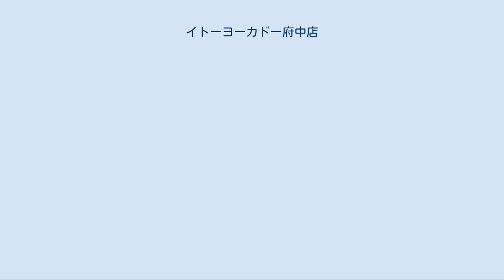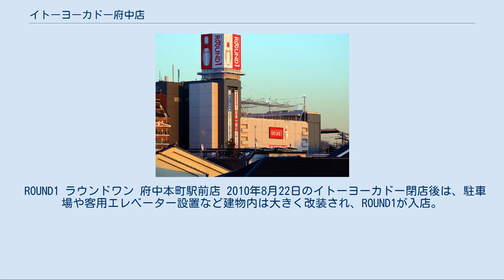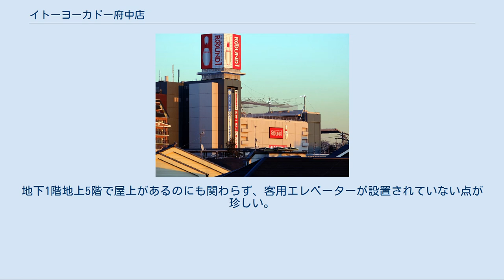イトーヨーカドー府中店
イトーヨーカドー府中店（イトーヨーカドーふちゅうてん）は、東京都府中市にあったチェーンストアである。
セブン&アイ・ホールディングス子会社のイトーヨーカ堂が運営していた。
隣接地へ移転し新店舗を建設する予定だったが、渋滞対策などの交通協議が整わず、撤退している。
 地下1階地上5階（屋上あり）のショッピングセンター（商業施設）キーテナントとなっており、専門店街などには飲食店・各種販売店・病院などがテナントとして入居している。
 府中市が非常に大きな発展を遂げている最中の1976年（昭和51年）に、開店した。
開店4年前の府中市内商店年間販売額は、同年には一気に2倍以上となった。
 府中市の人口増加が著しい時期に開店しており、これは戦後の高度成長期と重なり、都心郊外のベッドタウン化が進むと共に、他の地方自治体と同じく商工業の発展に力を入れてきた時期であった。
 武蔵国の総社である大國魂神社がすぐ近くにあり、この神社の例大祭であるくらやみ祭（関東三大奇祭）と、キティちゃんとのコラボレーションである、ご当地キティちゃんストラップの販売も行われている。
 2010年8月22日をもって現店舗は閉店した。
 ROUND1 ラウンドワン 府中本町駅前店 2010年8月22日のイトーヨーカドー閉店後は、駐車場や客用エレベーター設置など建物内は大きく改装され、ROUND1が入店。
同じ建物内の1階には、セブン-イレブンが入店している。
 敷地内の遺跡発掘現場 2009年12月23日撮影 当地は、古くから「本町」と呼ばれている非常に古い歴史を持つ地であり、当店舗の前の道は鎌倉に続く旧鎌倉街道であった。
当地域の方言でハケと呼ばれる府中段丘（立川段丘）の上に位置する事から、現在でも富士山が見えるような景勝地であり、それが故に立体駐車場の場所は「御殿地」と呼ばれており、天正18年（1590年）府中御殿が建築されて江戸時代に徳川家康・徳川秀忠・豊臣秀吉が鷹狩の際に宿泊などで利用した。
正保3年(1646年)に府中御殿は消失してしまった。
享保9年（1724年）には、畑に開墾され、そのあと工場が建った跡地に立体駐車場が建設された。
その後、当店舗移設の為にこの立体駐車場を解体したが、その地からその当時の古い遺跡（府中御殿や武蔵國造の屋敷跡）が現れ、貴重な発見とされている。
 武蔵国の中心地である国府は当地のすぐ近くに置かれ、またさらに高札場が設置されるようなその中心地も当店舗から二つ先の信号の位置と非常に近い場所にあった。
高札場から南に向かう道はかつて「相州道」であり、当店舗の場所を角として西に曲がっていた。
 「府中宿 (甲州街道)」も参照 「府中本町駅#府中本町」も参照 これら歴史的遺跡の発見に伴い、この土地を府中市が買い上げたため、イトーヨーカドーは移転をあきらめ店舗を閉鎖する事を決定した。
 「武蔵国府跡#国司館地区」を参照 府中段丘（立川段丘）崖の上に建設されたため、この崖の上と下に出入口がある。
また、地下1Fには滝があり、これがハケから出る水を表している（ベルセ　滝のある味の街）。
地下1階地上5階で屋上があるのにも関わらず、客用エレベーターが設置されていない点が珍しい。